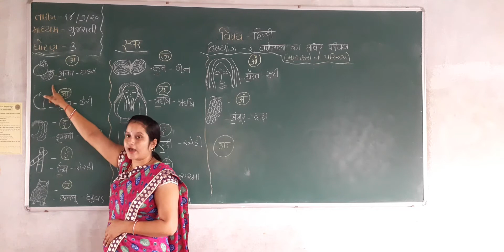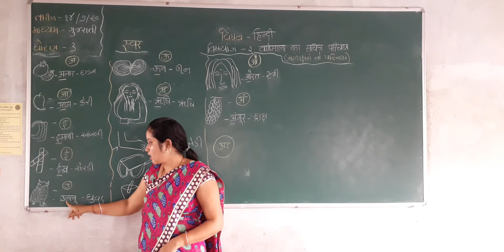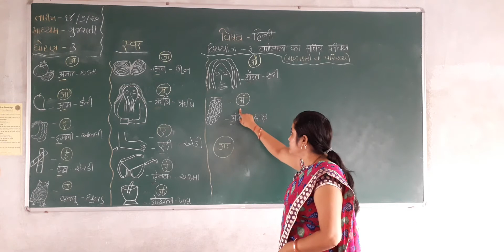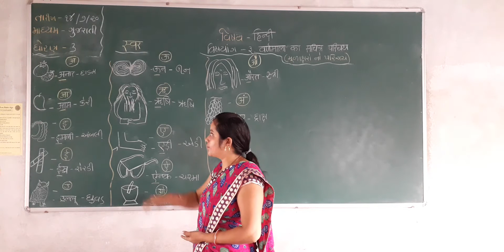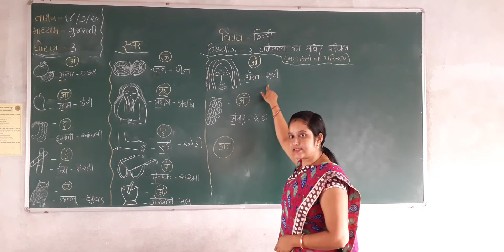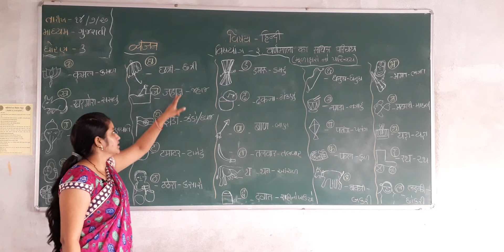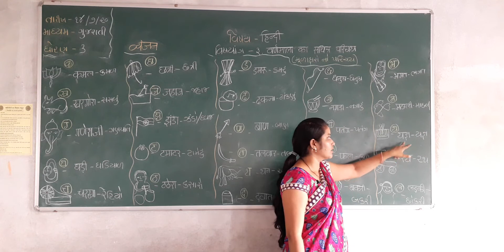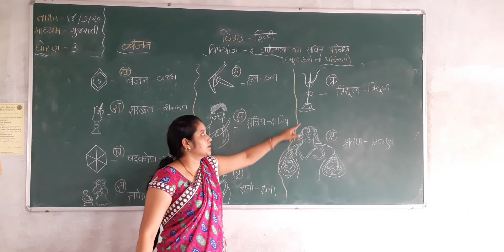Std - 3 Gujarati Medium Sub - Hindi ch - 3 Varnamala ka sahchitra parichay